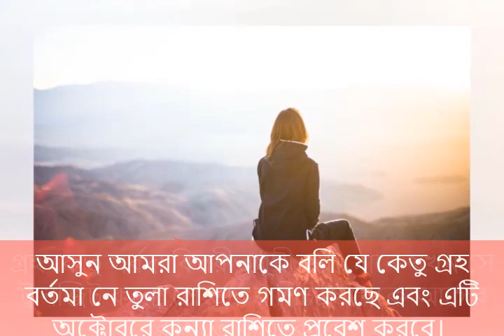১৮ মাস পরে ছায়াগ্রহ কেতুর রাশি বদল, কোন কোন রাশির ভাগ্য অর্থলাভের বিরাট সুযোগ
১৮ মাস পরে ছায়াগ্রহ কেতুর রাশি বদল, কোন কোন রাশির ভাগ্য অর্থলাভের বিরাট সুযোগ